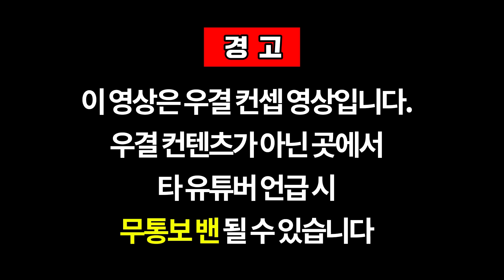강지누나 그렇게 내가 좋아?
본 영상은 오버시스템의 지원을 받아 제작하였습니다